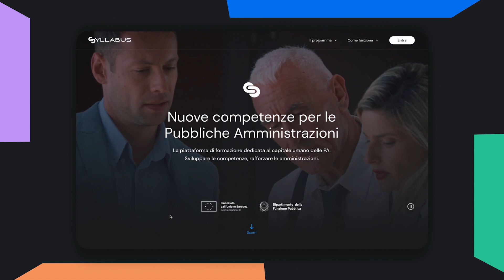Syllabus la Direttiva del ministro Zangrillo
Il ministro per la Pubblica amministrazione, Paolo Zangrillo ha emanato la direttiva sulla formazione dei dipendenti pubblici rivolta a tutte le amministrazione con nuove linee guida per incentivare e potenziare la formazione dei dipendenti